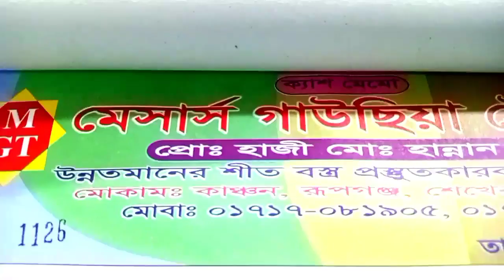জামদানি চাদর 350 টাকা শেখেরচর বাবুরহাট হান্নান ০১৭১৭০৮১৯০৫